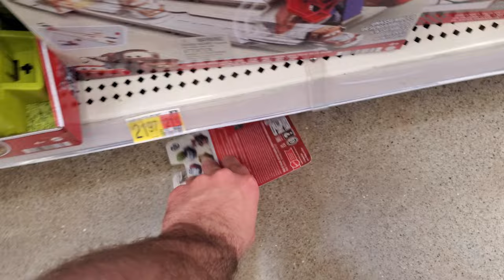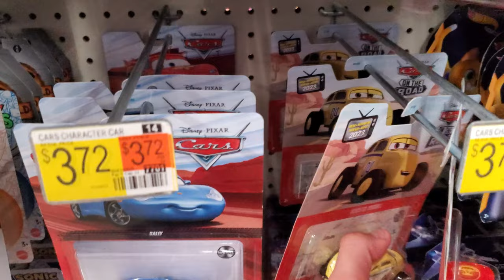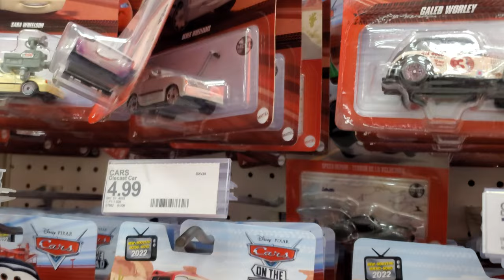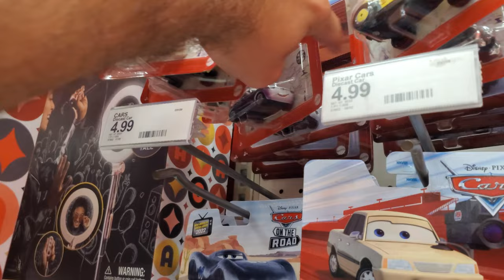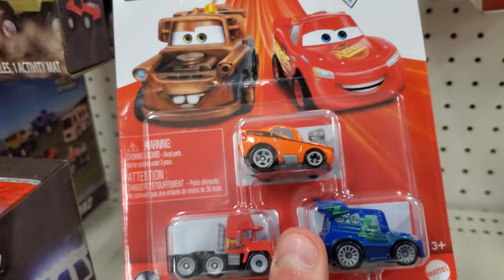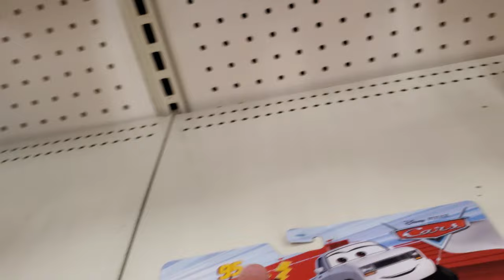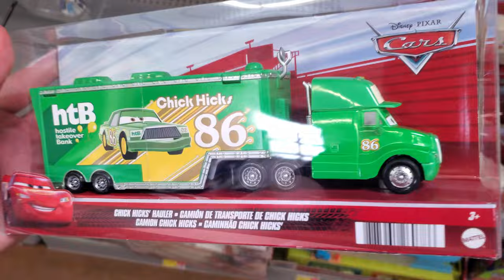Here in the SUMMER of '23! 2023 Disney Cars Diecast HUNT, In Store At Walmart & Target, New Singles!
Welcome back for another hunt adventure! This is the first Disney Cars diecast hunt heading into this summer of 2023. Once again, I'm heading to Walmart and Target in search of new singles from Mattel for Cars on the Road, Cars, Cars 2, and Cars 3, as well as new two packs, haulers, and Mini Racers!

Scores:

Lightning McQueen Deputy Hazzard from B Movie
Mae Pillar Durev from Circus Velocitas aka Showtime
Cave Lightning McQueen from Dino Park
Greebles Clown Car from Circus Velocitas aka Showtime
Walmart exclusive Doc's Racing Days two pack with Leroy Hemming and Dirt Track Fabulous Hudson Hornet
Caleb Worley and Jet Robinson two pack from Cars 3
Sara Coggs and Noriyuki two pack from Salt Fever
Speed Demon from Salt Fever
Mini Racers 3 pack with Flip Dover, Barry Depedal, and Ryan Inside Laney
On The Road Mini Racers 3 pack with Road Rumbler Lightning McQueen, Road Rumbler Mater, and Chieftess
Radiator Springs Mini Racers 3 pack with Cruisin' Lightning McQueen, Purple Ramone, and Doc Hudson
Radiator Springs Mini Racers 3 pack with Red the firetruck, Sheriff, and Sarge
On The Road Mini Racers 3 pack with Salt Flats Mater, Datz Jammin, and On The Road Lightning McQueen
Tuners Mini Racers 3 pack with DJ, Snot Rod, and Mack
Cars 3 two pack with Maddy McGear and Kris Revstopski with white flag
World Grand Prix Mini Racers 3 pack with Jeff Gorvette, Carla Veloso, and WGP Lightning McQueen
On The Road 3 pack with Ivy, Deputy Hazzard Lightning McQueen, and President Mater
Chick Hicks' Hauler from Cars, Piston Cup